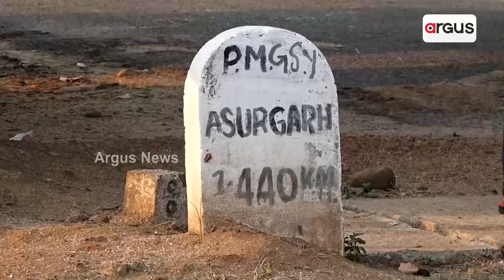Asurgarh Fort In Kalahandi Cries For Attention